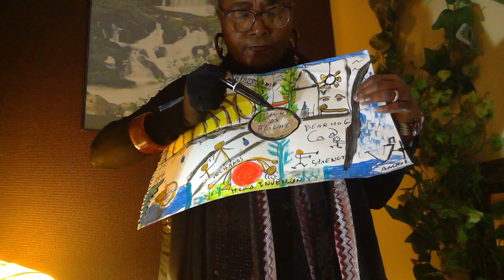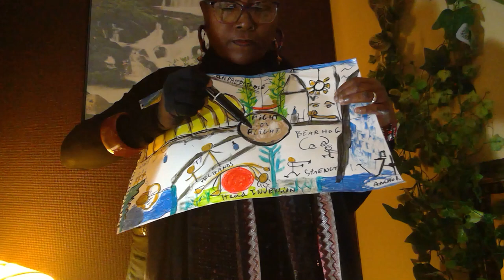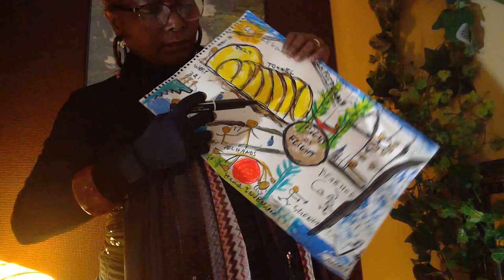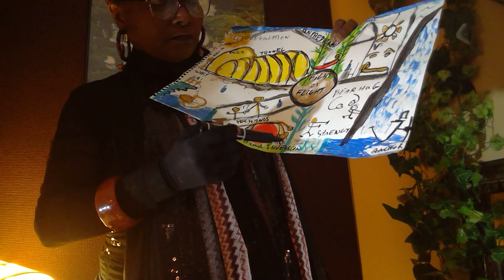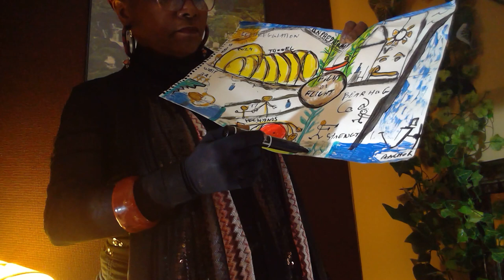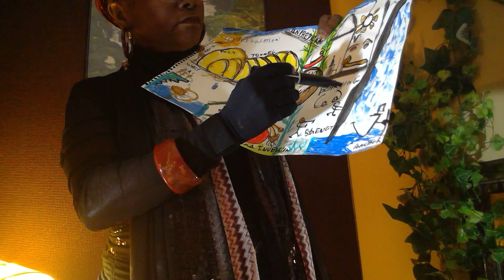Drawing Fight or Flight Video2 I:1108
Invite people to have values such as patience, to build faith and hope and love for each other.Life is not always easy for everybody. We need strength and faith to go through the tunnel of difficulties. We seek moral and spiritual support. We crave for attention. Good relationships help. Anchoring to regain energy after a trouble day. Imagine a cozy place like a day dreaming to smooth self.